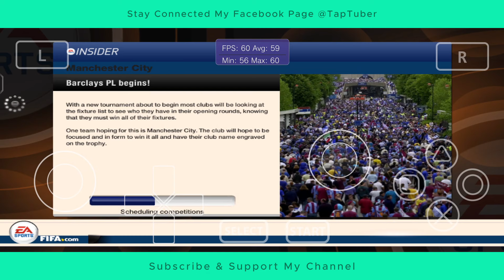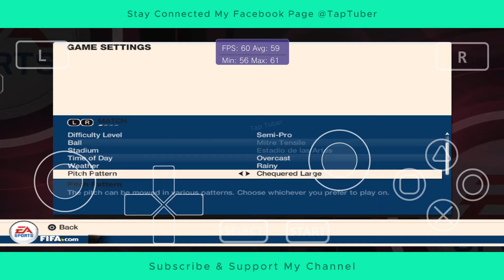FIFA 2023 Vita3k Android V10 ( Tournaments ) Android Vita3k FIFA 23 - FIFA 15 Update FIFA23 Vita3k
Credits
©️Modder_Valentin
©️FIFA_Mod_PS_Vita (Community)
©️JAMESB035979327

Device: IQOO Neo 6
Processor: Snapdragon870
Ram/Rom: 8/128

tap.tuber.yt